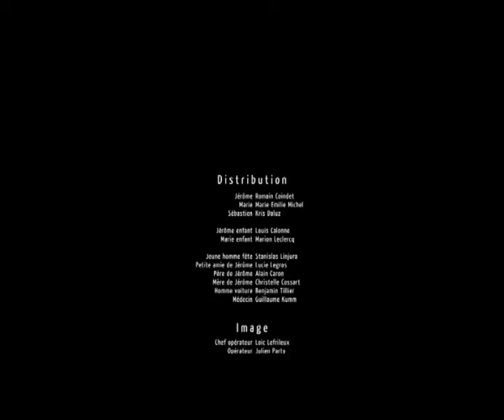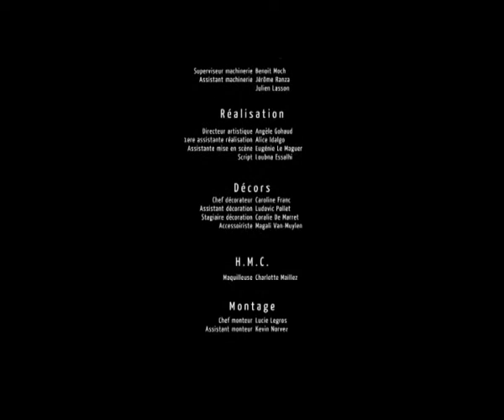"R" - The Movie - part2